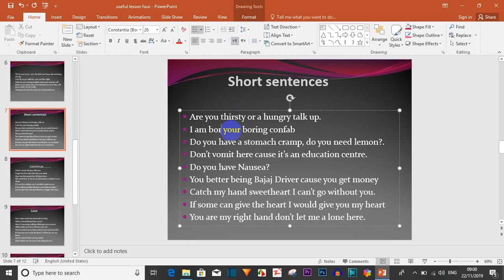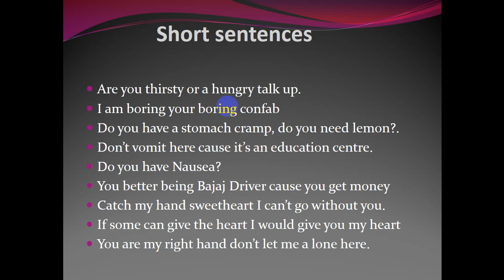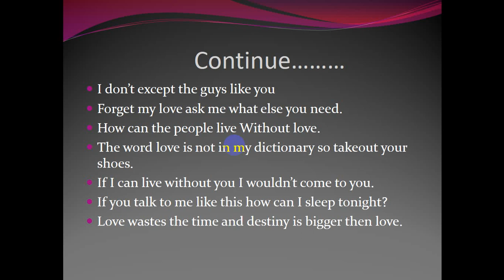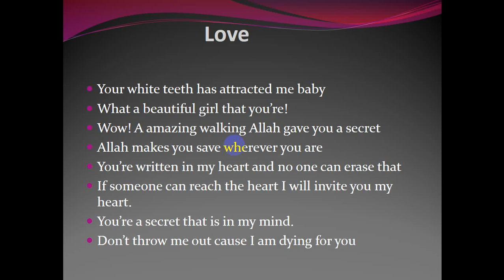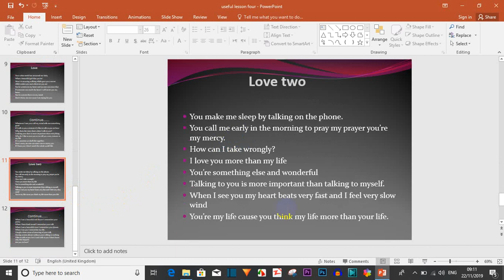WADASHEKEYSI JACEYL + WAABSI AH PART ELEVEN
ILKAHAAGA CADAANKA AH AYAA ISOO JIITAY
HADII QOF QALBIGA GAARI LAHAA, WAXAAN KUGU CAASUUMI LAHAA QALBIGA.